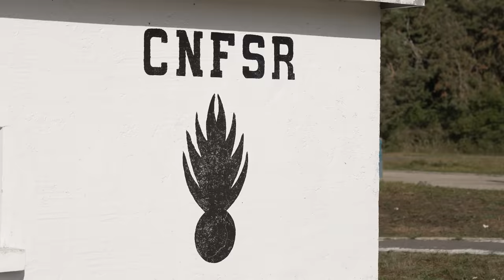Sarah Lezito AFFRONTE LES GENDARMES motocyclistes !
Pilote moto hors-pair, Sarah Lezito a relevé le défi d’affronter les gendarmes motocyclistes sur leur terrain de formation unique au monde, le CNFSR.

Elle s’est mise dans la peau d’une stagiaire le temps d’une journée. Au menu : plusieurs pistes, des virages serrés, des fosses impressionnantes et une surprise à la fin…